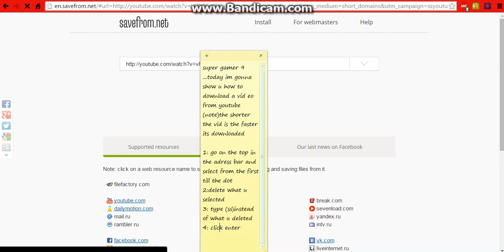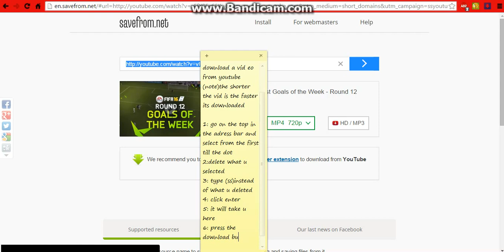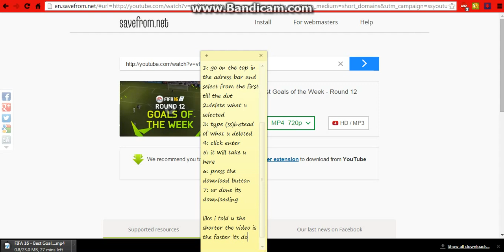How To Download Any Video From YouTube HD (EASIEST WAY)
hi guys this is how to download any vid from youtube and save it to ur pc